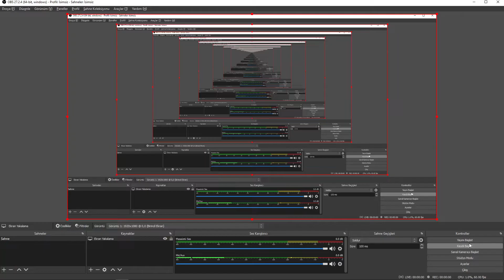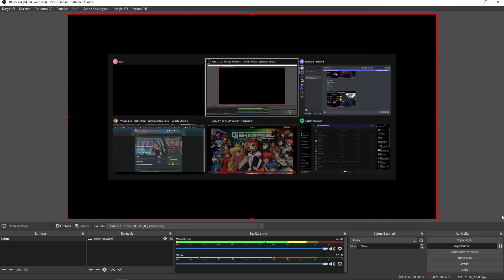6.5⭐ %89.99 accuracy on my new favorite map upscroll